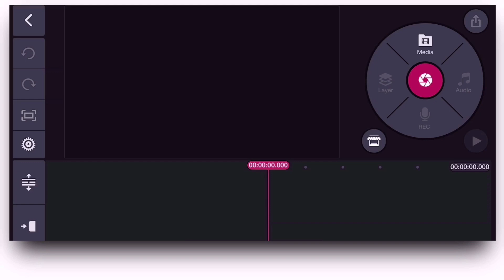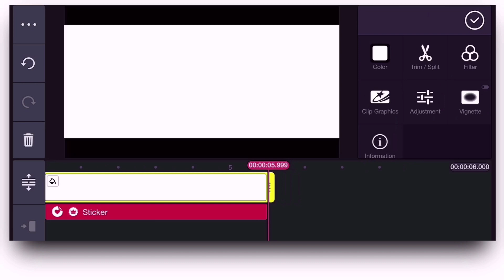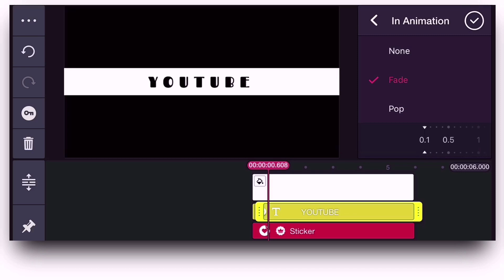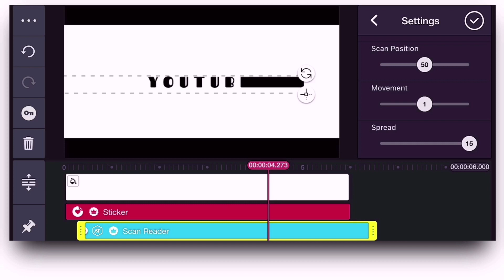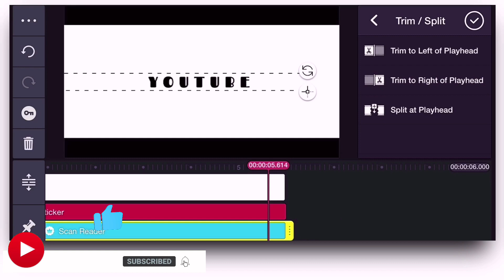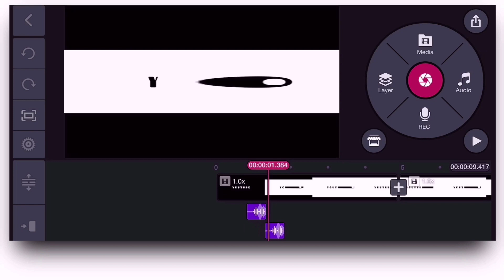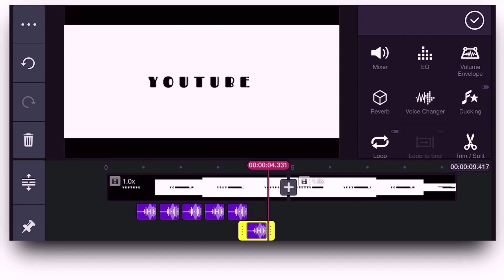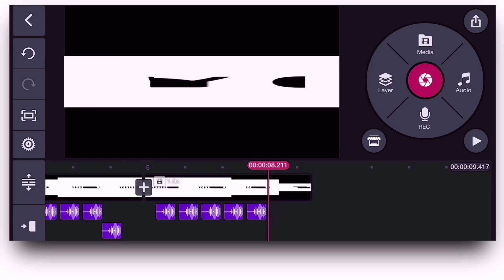SCAN READER text effect in kinemaster ll KINEMASTER TUTORIAL